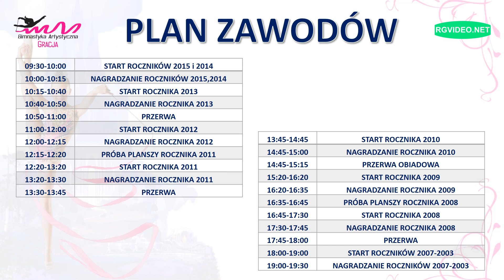ZAPRASZAMY - PRINCESS CUP 2020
III OGÓLNOPOLSKI TURNIEJ W GIMNASTYCE ARTYSTYCZNEJ PRINCESS CUP 2020
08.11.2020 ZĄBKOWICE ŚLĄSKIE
HALA SŁONECZNA
UL. POWSTAŃCÓW WARSZAWY 7i
ZĄBKOWICE ŚLĄSKIE